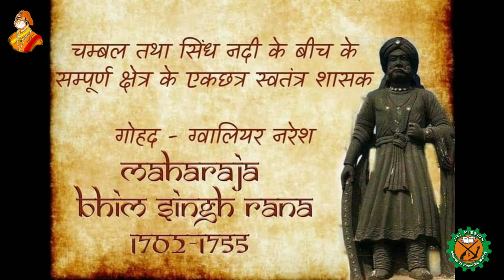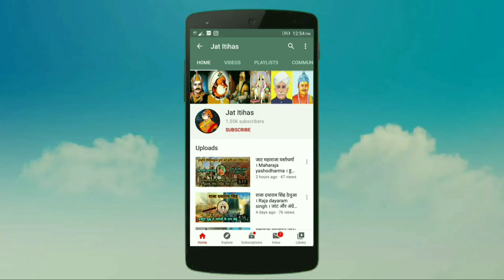दुनिया जाटों के बारे में क्या कहती है । Part-2 । Jat itihas